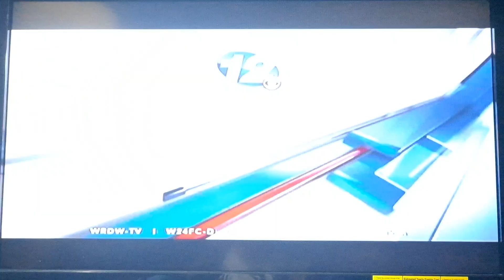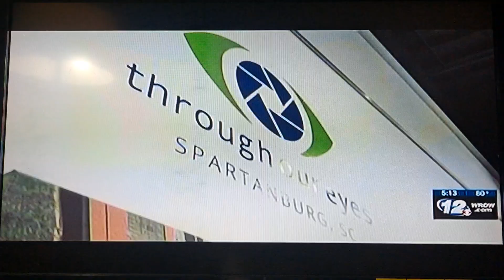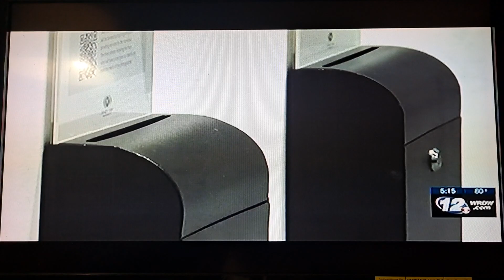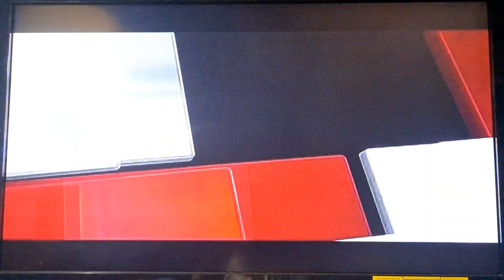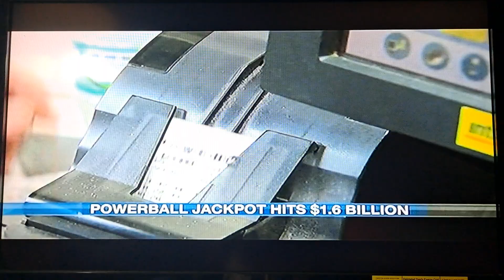Wrdw News 12